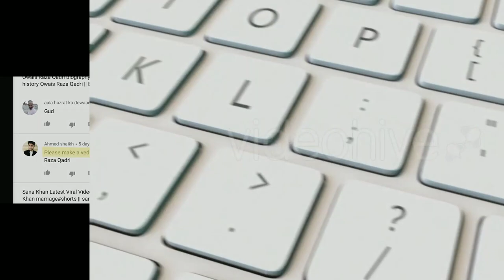Biography of Hafiz Ahmed Raza Qadri || lifestyle and success story of Hafiz Ahmed Raza Qadri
Biography of Hafiz Ahmed Raza Qadri || lifestyle and success story of Hafiz Ahmed Raza Qadri#biographyofhafizAhmedRazaQadri#Hafizahmedrazaqadrisuccessstory#lifestyleofahmadrazaqadri

Covered Topics ❤️❤️👇🤲

Assalamualaikum doston kaise hain aap log aaj ke is video me hamne ap Hafiz Ahmed Raza Qadri sahab ki biography batayi hai aap is video ko last Tak jarur dekhen aur hamen bataen ki aapko hafiz Ahmed Raza Qadri sahab ki biography kaisi lagi

About channel ✍️✍️♥️👇👇❤️

Assalamwalekum Doston aap sabhi ka mere channel quran for muslim me khair makdam hai aap yahan per islamic naat video quran ki tilawat ayate qareema latest naat duniya ke alime din ki biography aur un ke zindagi ke baare me aur aaj ke daur me hamare muslim ki kya problems hhai aur islamic sadiyan alag alag country me kease hoti hain un sab ke baare me is islamic channel per  video dekh payenge

(1) Inside the kaba sharif 360°||Kaba sharif ka andurooni hissaa ||kaba sharif ke andar ka kaisa hai 360

(2)France kun muslmano ke khilaaf hai || France ka nabi ke shaan me gustakhi||quran for muslim

(3)Sana khan ki wo dua jo wo roz kashrat se padhti hain || Sana Khan ne khud bataya || Sana khan live

(4)Biography of Maulana iliyas Raza Qadri||Success Story Of Maulana iliyas Raza Qadri||Quran For Muslim

(4)Maulana Tariq Jameel Biography hindi-urdu || Maulana Tariq Jameel Zindagi ki success story||

(5)Mohammad Shaqib Raza Mustafai Biography & success story|| life story of Shaqib Mustafai hindi -urdu

(6)Pir Shaqib Iqbal Shami Biography hindi-urdu | life story of pir Shaqib Shami|Shaqib Shami ki zindagi

Quran For Muslims